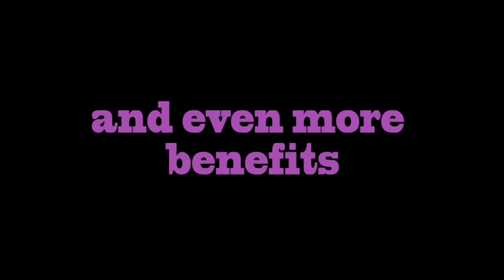Border collie test: PULLER!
PULLER- My dog's favourite toy. It's perfect for walks, swimming and tugging. What's more it also bounces!
Despite the fact that after using it we can see the result of bite this toy is very durable (material stays as soft as it was)
This movie shows how to use this awesome toy and how it "works" in different enviroments :)
We really recomend it to every active dog which loves to tug, swimm or run widely with toy :D